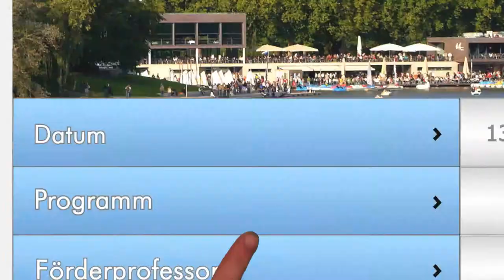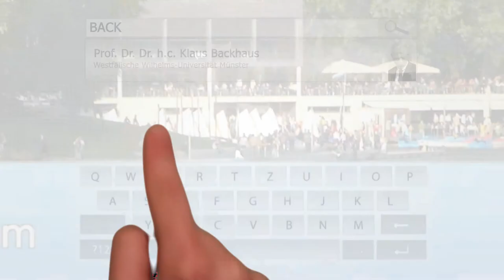Marketing Horizonte 2013 - Trailer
Die Marketing Horizonte fanden 2013 in unserer Geschäftsstelle Münster statt - Der Trailer zeigt euch kurz was euch dort erwartet hat.